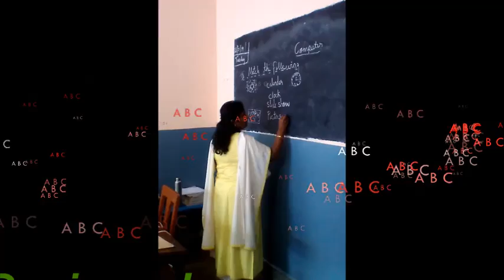A day in my Life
All by Lord God's Grace